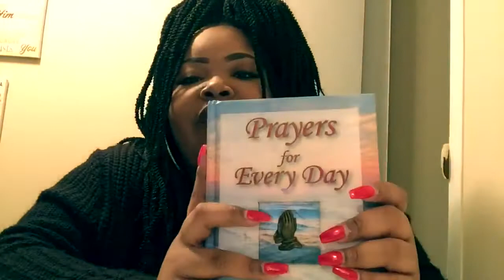THANKS SO MUCH FOR 2k SUBSCRIBERS!! |MOTIVATION | KEEP GOIN G | MUST WATCH!! 🎉❤️😘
We reached 2k LLKoolGang! Thanks so much I love y’all so muchhhhh let’s keep going!!